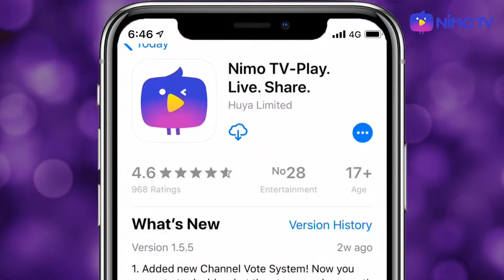[ROV] รีมิกลองแจกให้พี่เจมแบก Capheny ป่า จะไหวไม่ไหว?!